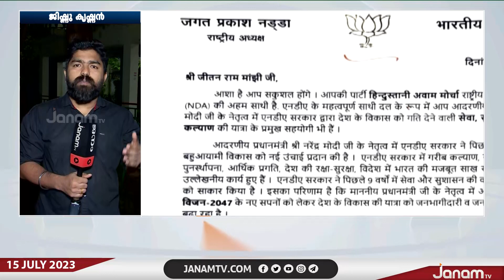ഈ മാസം 18ന് ഡൽഹിയിൽ നടക്കുന്ന NDA നേതൃയോഗത്തിലേക്ക് കൂടുതൽ കക്ഷികളെ പങ്കെടുപ്പിക്കാനൊരുങ്ങി BJP